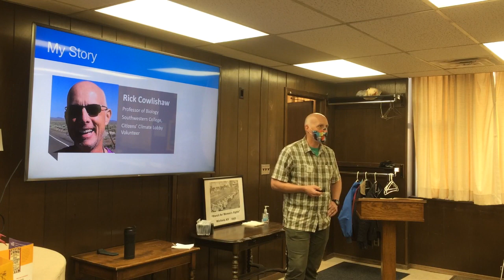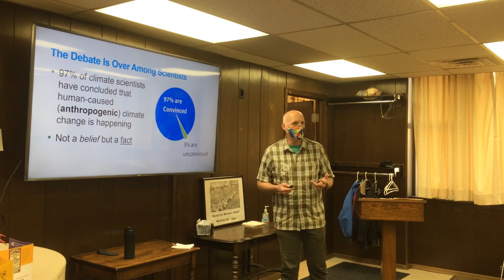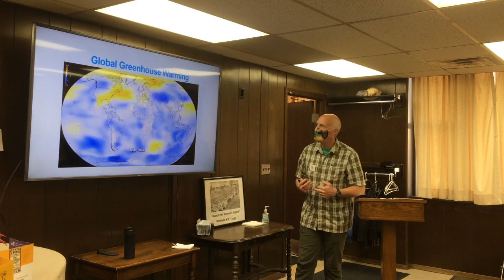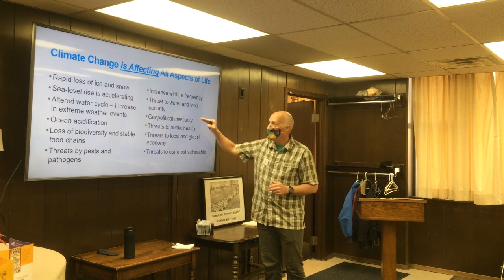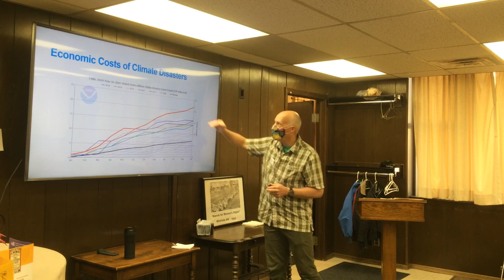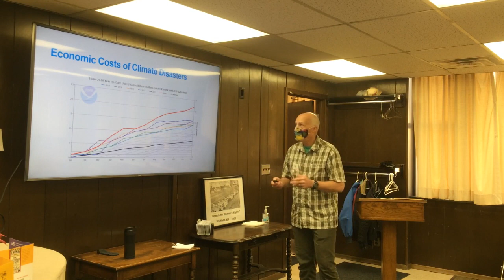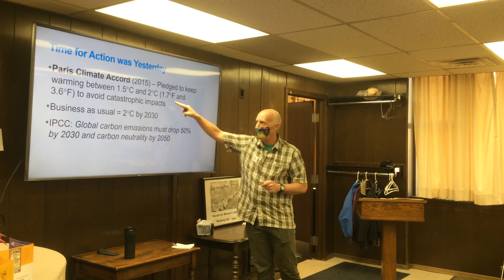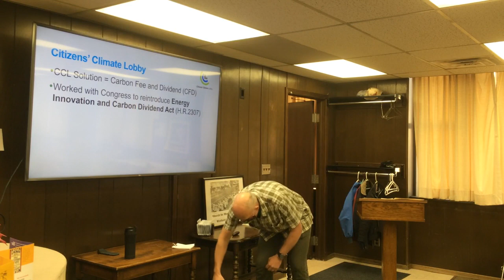W4K Cowley welcomes Dr. Rick Cowlishaw, Par1 of 2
The Cowley County Chapter of Women for Kansas welcomed Dr. Rick Cowlishaw, Ph. D., Professor of Biology, Chair, Biology and Marine, Southwestern College, and a presentation "Could Best First Step Be Putting a Price on Carbon Emissions?"
Dr. Cowlishaw shared some details about the Citizens' Climate Lobby (CCL) organization, our objectives and philosophy, and the reasons for the optimism that 2021 could be the year that we take concrete steps towards climate stability.
For the longest time, legislative action on climate change has been part of the progressive’s agenda. Conservatives have been opposed to bold action due either to their denial that climate change is real or their concerns that it would kill jobs and hurt the economy. However, it is becoming clear that climate change is not a hoax and inaction will hurt the economy more than any legislative steps taken to confront it. Republican lawmakers are hearing from their constituents that something must be done to address it and a growing number of corporations are being pressured by shareholders to reduce the carbon footprint of industry.
CCL is a non-profit, non-partisan grassroots organization focused on creating the political will for bold action on climate change. Our organization understands that it will take many things happening together to reduce carbon emissions sufficiently to avoid catastrophic warming by century’s end; but we, along with most scientists, economists and a growing number of corporate leaders, believe that the best first step is putting a price on carbon emissions.